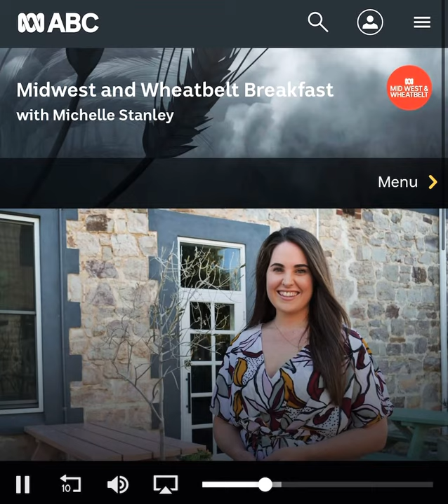Ruby the Little Ginger Lion Cat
Listen to author Jane Dupre discuss our very first children’s picture book ”Ruby the Little Ginger Lion Cat” with ABC’s Michelle Stanley.

Book Description:
Ruby is adopted from the pound but first she needs a hair cut. Find out what happens when Ruby explores her new home and how she becomes the little ginger lion cat. A children’s picture book based on the real-life events of Graham, Jane and Ruby the little ginger lion cat. The perfect bedtime cat story for young and impressionable children who love animals. Both children and adults will love the colourful illustrations and the adventures of Ruby the Little Ginger Lion Cat.